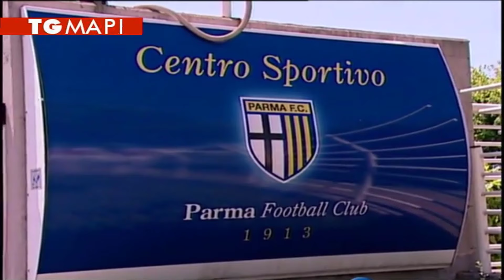Manenti non ha neanche cento euro per far sua la Mapi Grup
Il viaggio in Slovenia di Giampietro Manenti non porta a nessun risultato. Il patron del Parma infatti non ha con se neanche le poche centinaia di euro per fare sua la Mapi Group, società che condivide al 50% con Maria Isabella Camporesi.
Ma chi sarà davvero questo notaio?